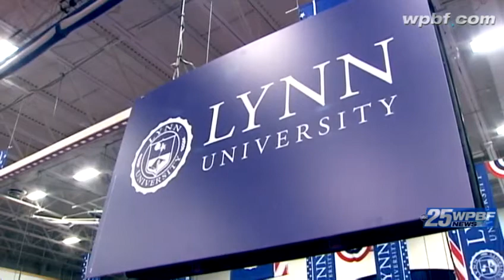The Final Debate: How did Lynn win the bid?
WPBF 25 News' Paul Lagrone tells us what made Lynn University an ideal spot for the final presidential debate.